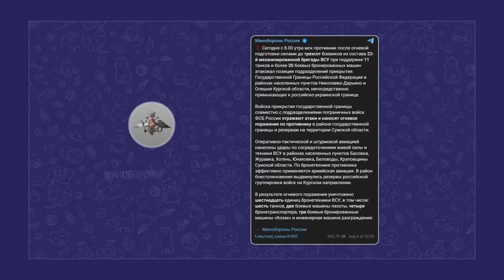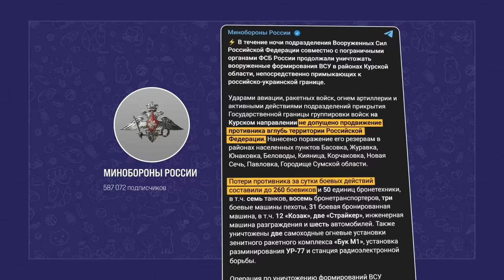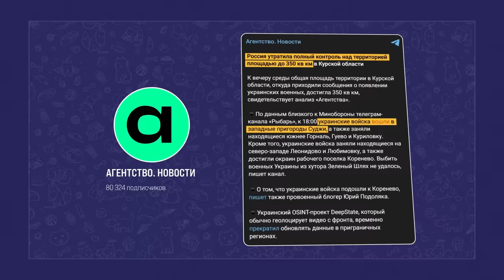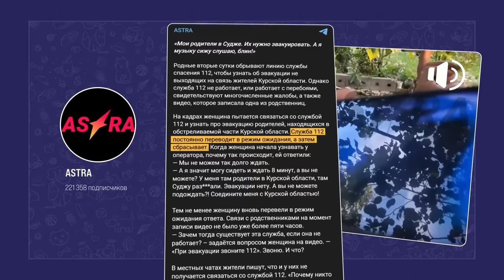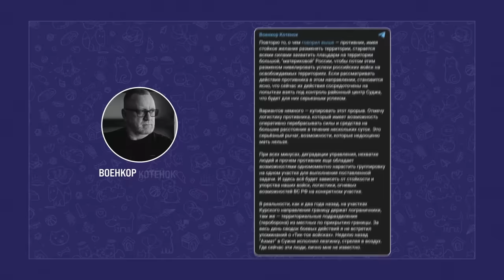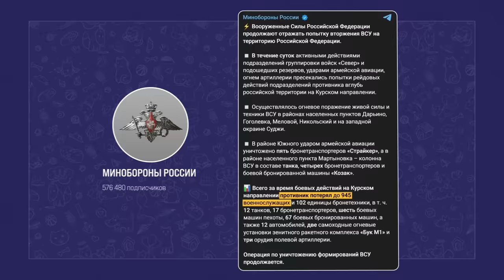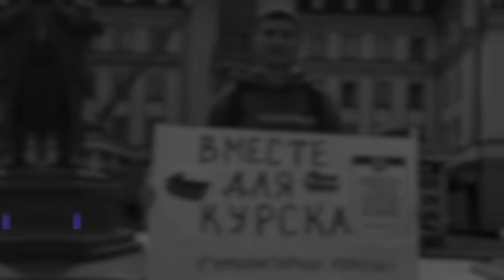Курск. Хронология вранья | Блог Ходорковского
Нам говорили, что это всего лишь диверсанты, которых уже уничтожили. Нас уверяли, что все под контролем. Нам рассказывали о ликвидации последствий стихийного бедствия. Целую неделю власти лгали о масштабах прорыва украинских войск в Курскую область пока десятки тысяч людей были брошены на произвол судьбы в зоне боевых действий.

Что же происходило на самом деле? Как развивалась хронология лжи и как это связано с трагедией подлодки «Курск»? Обсудим в новом видео!

прорыв в Курске, бои в Курсе, Курск нападение, Курск что происходит, Курск ВСУ, наступление ВСУ на Курск, Курск последние новости,  Суджа, Курск новости сегодня, Путин про Курск, выплаты курянам, ВСУ в Курской области, атака ВСУ на Курсую область, ВСУ вторглись в Россию, бои в Курской области, сдача в плен, солдаты рф сдались в плен, операция ВСУ в Курске, ВСУ ведут бои в Курской области,атака Украины на Курскую область, пленные срочники, срочники в Курске, ВСУ захватили газовую станцию, ВСУ захватили Суджу, Эвакуация из Курской области, Путин про бои в Курске, Путин о Курске, Путин совбез сегодня, что происходит в Курске, ситуация в Курском области, что происходит в Курской области, что происходит в Курске сейчас, Курск колонна, Курск бои, новости на границе с Курском на сегодня, Курск война, Курск погибшие